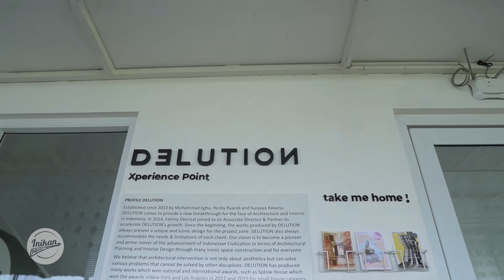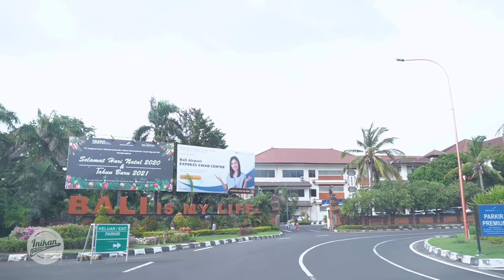BALI PART 3 || MAKIN SERU ATAU MAKIN RUSUH ??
ADIK KAKAK KOMPAK JAIL NYA !

MAU TAU SELENGKAPNYA ???

TONTON SAMPAI HABIS GAESSSSS.